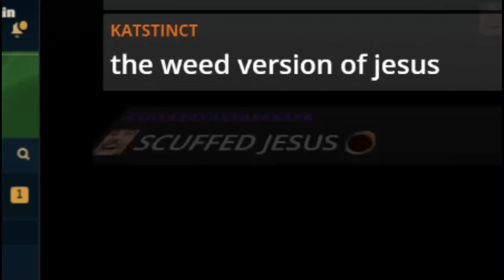Adc Main Brain Damage Moments Funny 2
Compilation 2 of Brain Damage moments. My brain went boom because adc life and the perma damage is making me do and say things .You may find it funny .